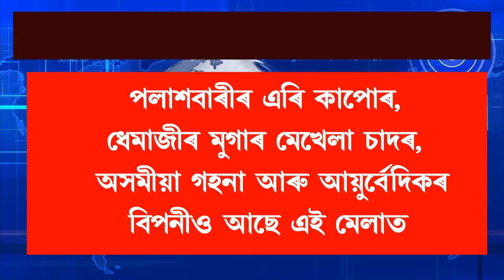নগাঁও জিলাৰ কামপুৰ বকুলগুৰিত কপিলী নৈৰ গৰাখহনীয়াই লৈছে কালৰূপ,AWN24 NEWS